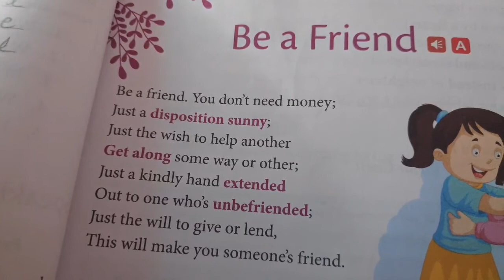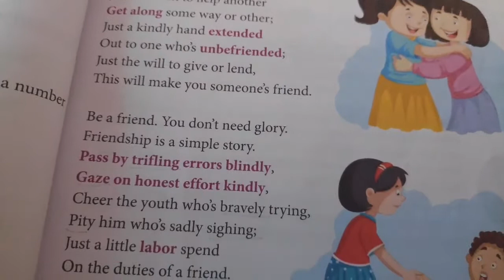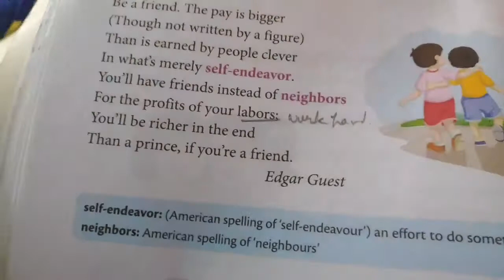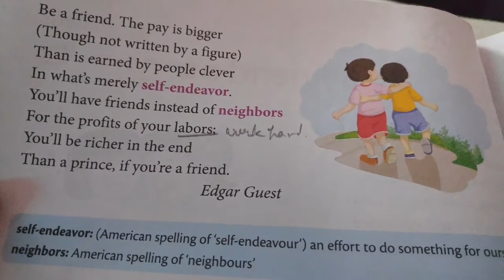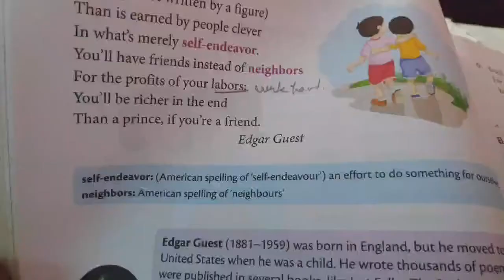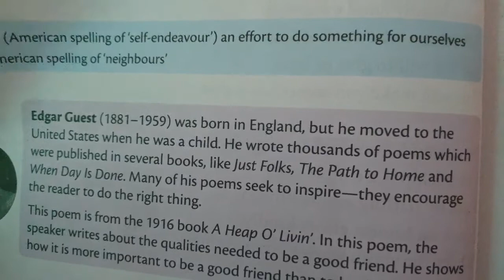Be a friend poem